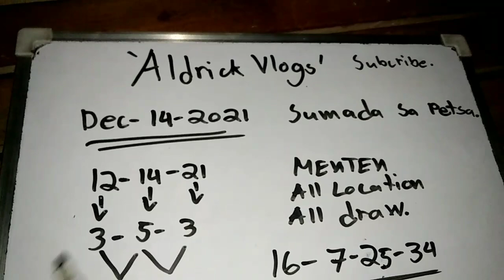Sumada sa Petsa ( December 14 2021 ) goodluck 🥰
guides and probable only ❣️